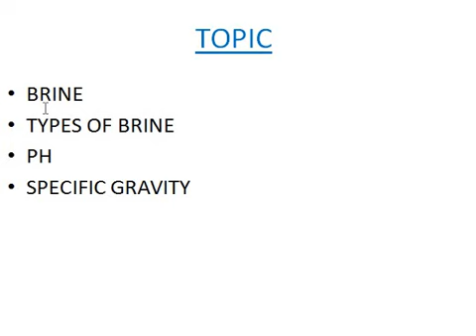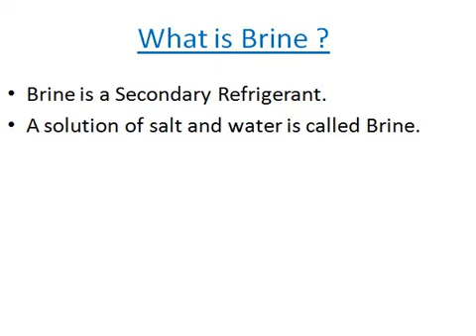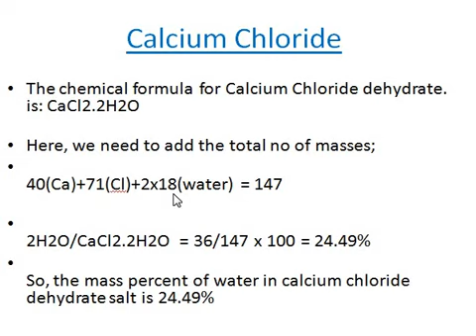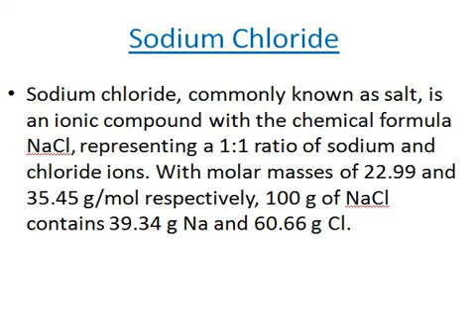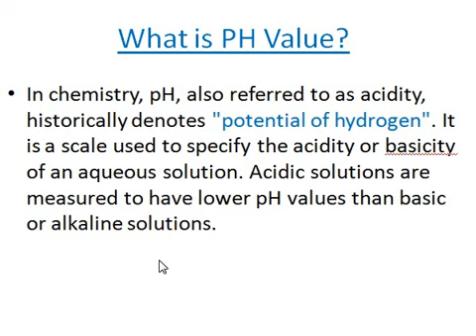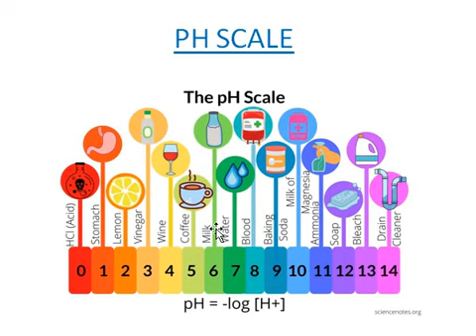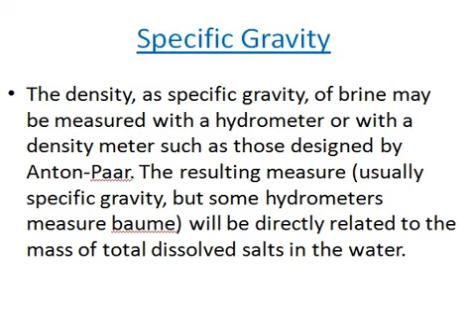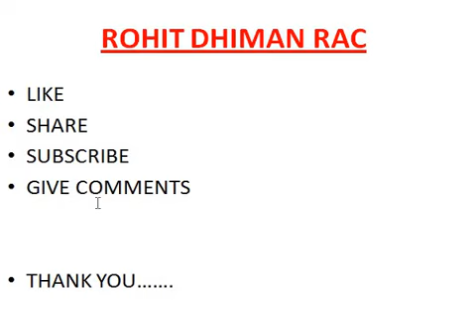# Brine solution # What is Brine # Brine solution in hindi # Brine class # Litmus paper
how to brine
Brine solution
what is brine nacl
what is brine solution
What is brine
electrolysis of brine
ph meter calibration
digital ph meter
soil ph meter
Ph meter
specific gravity
Use of hydrometer in hindi
Litmus paper

PLQFH8eMggPJxzS4Uq1px-GikFVLBK9Myg